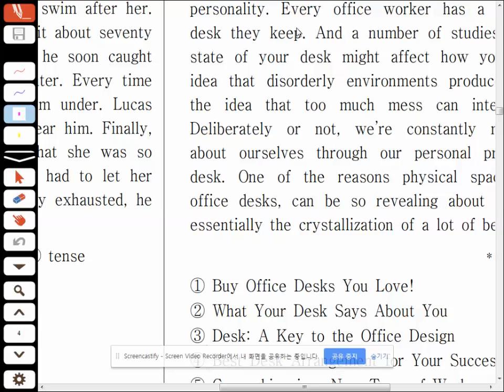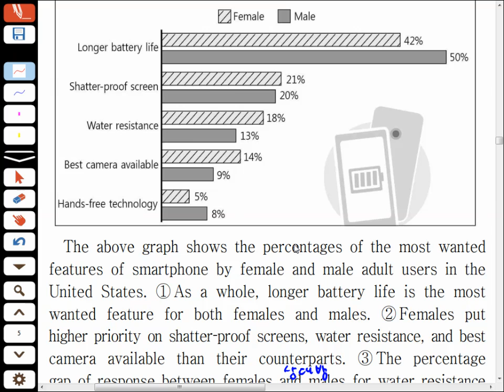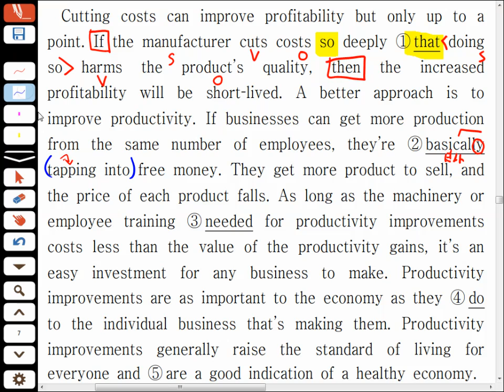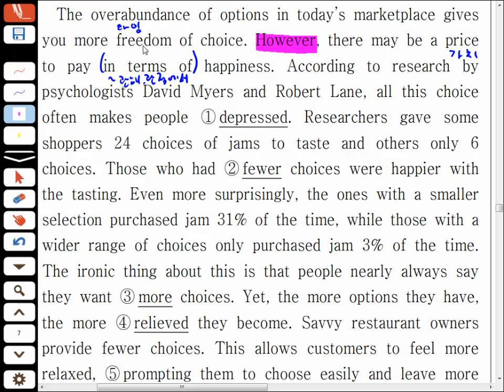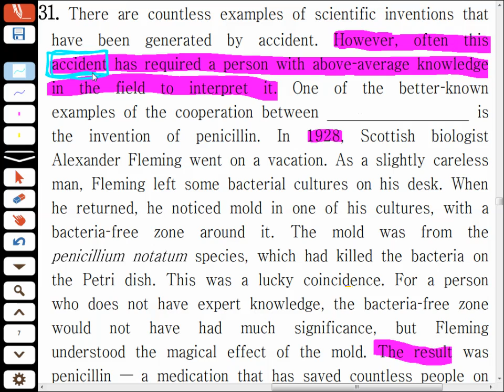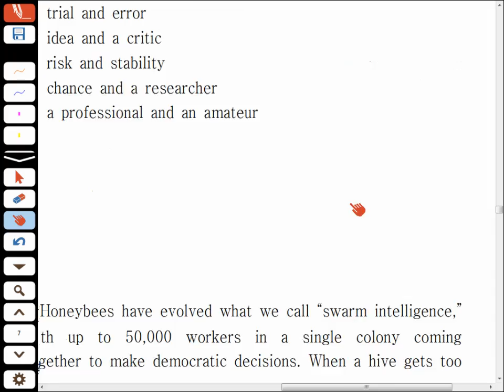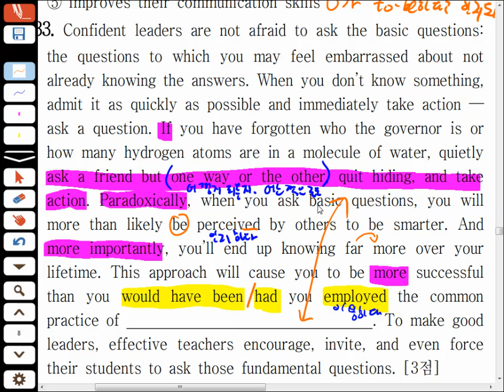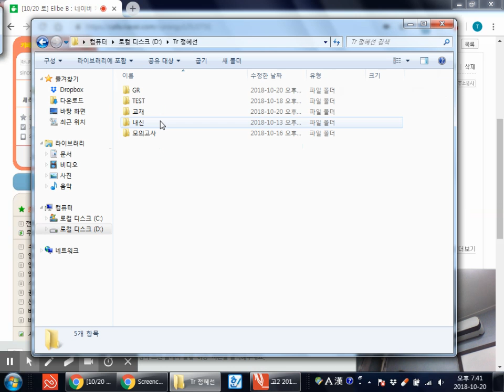Oct 20, 2018 8:03 PM